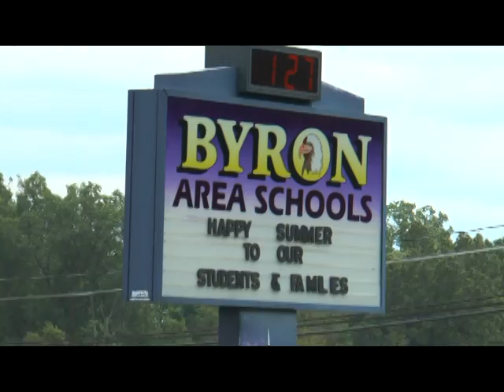Erik Jones Day has the City of Byron rallying around their hometown hero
Erik Jones Day has the City of Byron rallying around their hometown hero. Plenty of activities and fun for fans and the people of Byron for Jones who is in his third year of NASCAR.